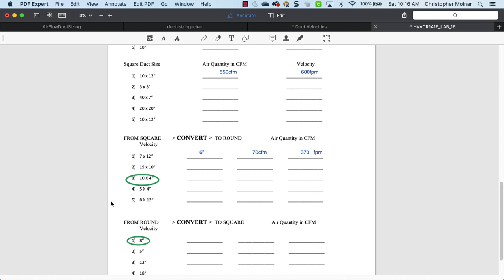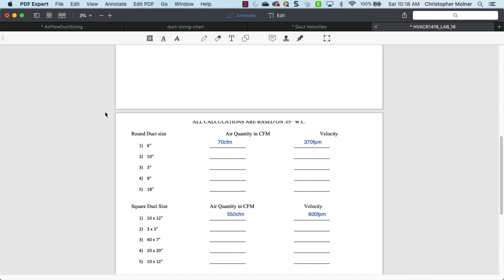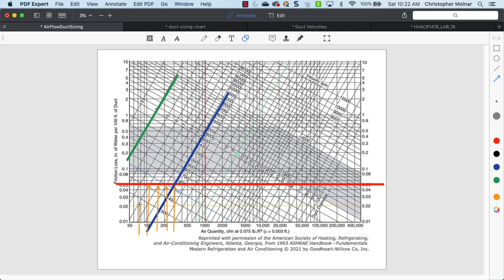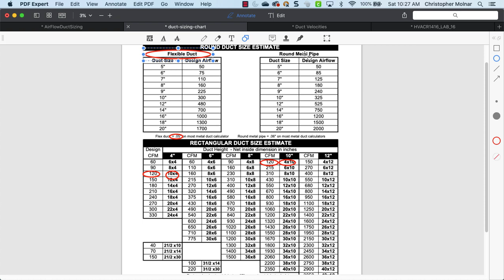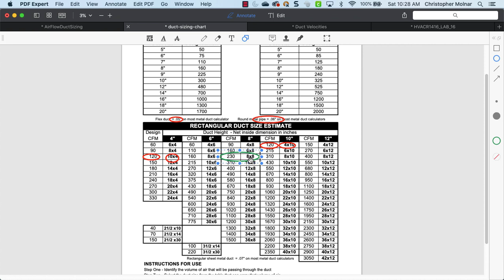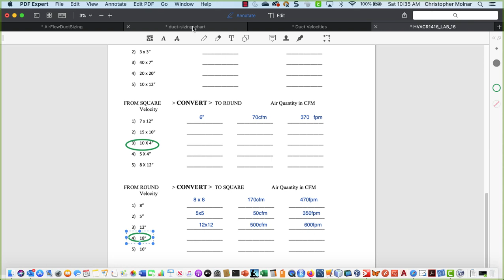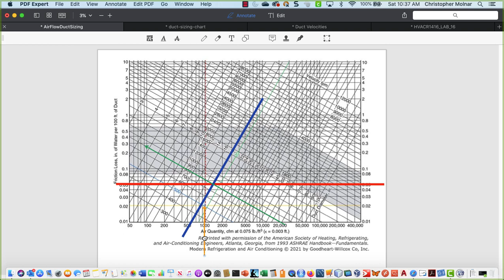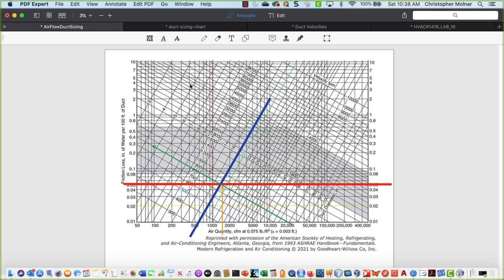Design: Duct Sizing Examples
I wanted to clear up a little confusion on Duct Sizing (airflow, cfm, round to retangular conversion, Lab 16 HVACR1416). Hope this helps.